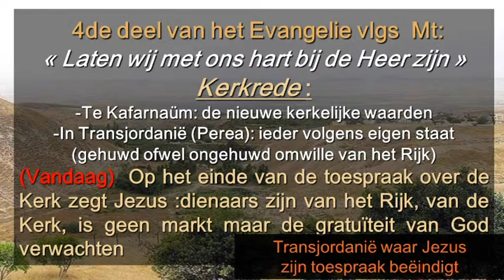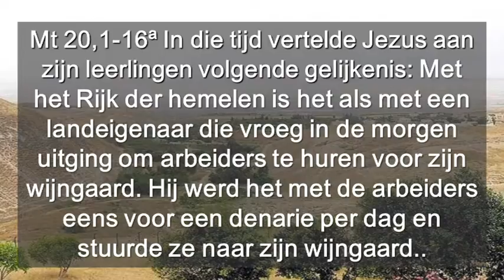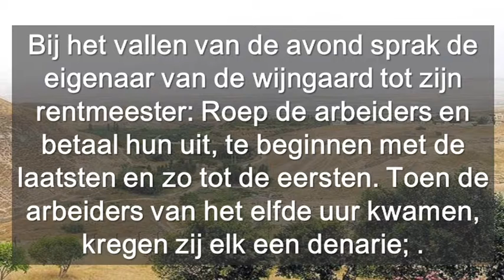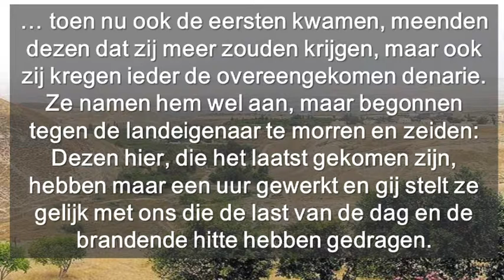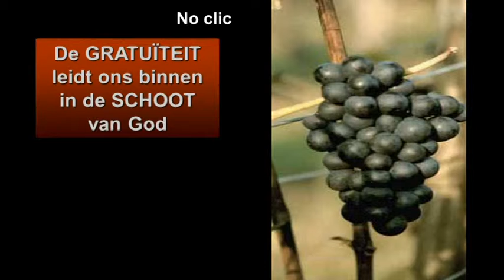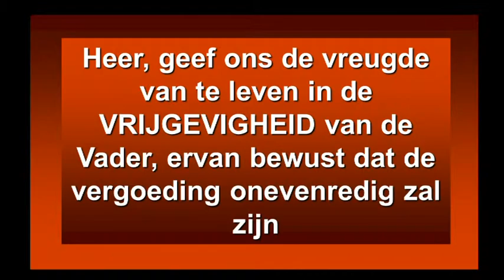Zondag 25 Cyclus A ( Neerland )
Zondag 25 Cyclus A